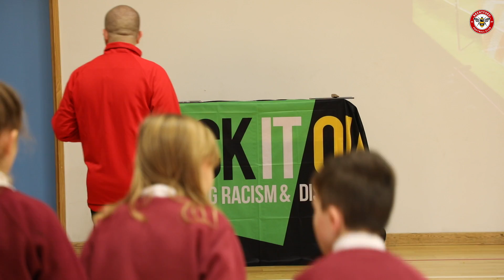Romaine Sawyers joins Kick It Out and the Community Sports Trust for unique sign language workshop.